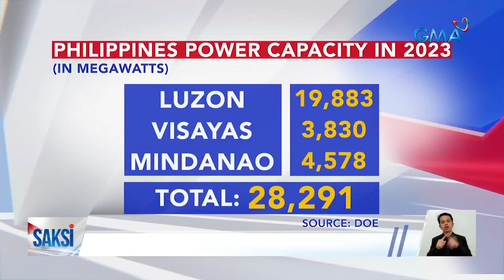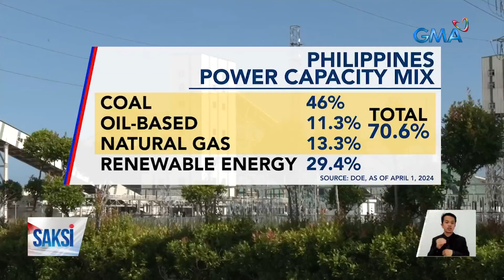Red alert, itinaas ngayong gabi sa Visayas grid; NGCP: walang brownout kung walang... | Saksi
Red alert, itinaas ngayong gabi sa Visayas grid; NGCP: walang brownout kung walang papalyang planta

Tinawag na 'di katanggap-tanggap ng isang senador ang pagpalya ng mga power plant na nagresulta ng rotational brownout sa ilang bahagi ng bansa. Manipis pa nga rin ang reserbang kuryente kaya itinaas kanina sa red at yellow alert ang Visayas grid.